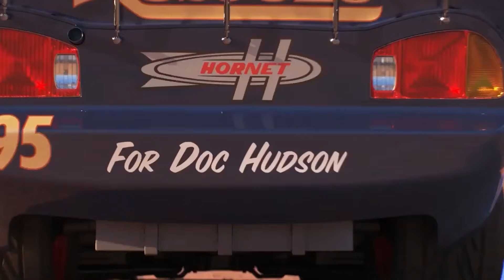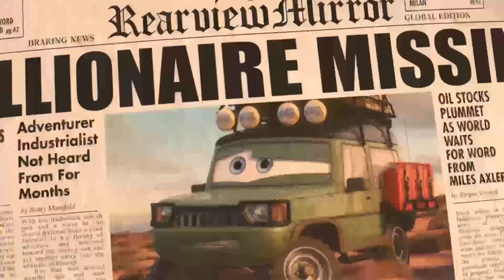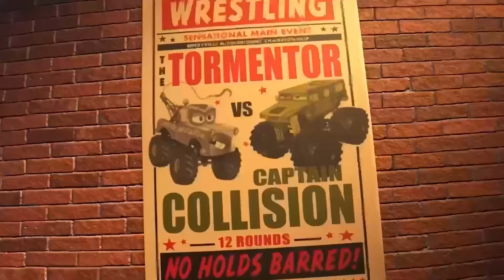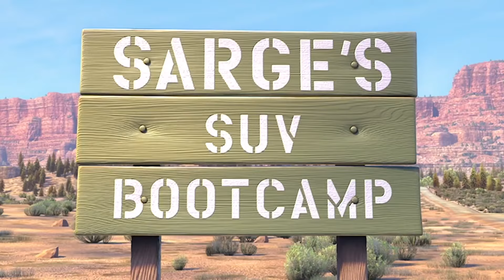Clean up muddy minicars & Disney Pixar car convoys! Play in the garden